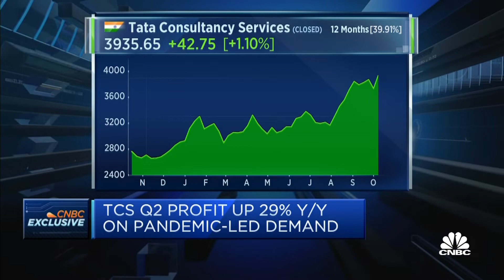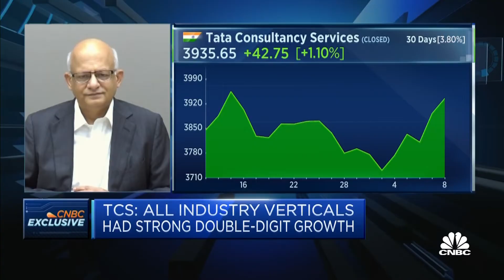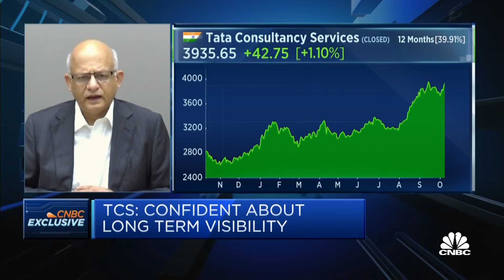Most businesses, especially in India, bounced back in the second quarter: TCS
COO of TCS N Ganapathy Subramaniam says "business has to coexist with this virus" and discusses how the company has made their business model more robust, looking ahead to future risks.